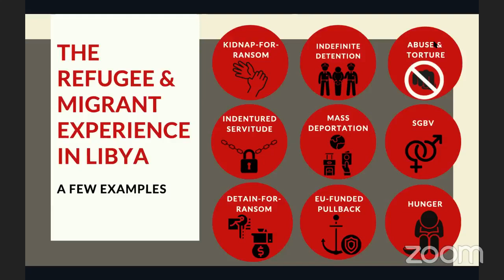Trapped in a Cycle of Violence: The Reality for Refugees and Migrants in Libya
Libyan American Alliance hosted a conversation on our recent policy paper, Trapped in a Cycle of Abuse: Migrants, Refugees Transnational Illicit Human Trafficking and Smuggling of Refugees, Migrants in Libya. Produced in partnership with Libyan human rights organization Human Rights Solidarity, the paper discusses the illicit human trafficking and smuggling of refugees and migrants in Libya, the parties involved, and human rights violations. The paper also provides several policy recommendations for the United States recommendations with the aim of protecting migrants and refugees and holding perpetrators accountable.

The aim of this event is to bring diverse professionals that work on the migrant and refugee crisis in Libya, in the same room. We hope this event can provide an overview of the key areas reflected in the violent realities faced by migrants and refugees. We also hope that this is the start of a series of events around this issue.

Speakers

Moderator: Dr. William  Lawrence

Cohost:

Natasha
Hryekewicz,
Analyst, Libyan
American Alliance

Fatma Alsefaou,
Analyst, Libyan
American Alliance

Ahmed El-Gasir,
Human Rights
Solidarity
Ian Urbina,
Investigative
Reporter

Speakers:

John A. Pennell
a Career Member of the U.S. Senior Foreign Service, is the Country Representative for USAID/Libya

Mark Micallef, Global Initiative
Against Transnational
Organized Crime

Tom Garofalo,
International Rescue
Committee, Libya
Country Office

Ian Urbina,
Investigative
Reporter

Ahmed/HRS
Individual from NGO on the ground working with migrants (IRC, DRC, MSF, etc.)